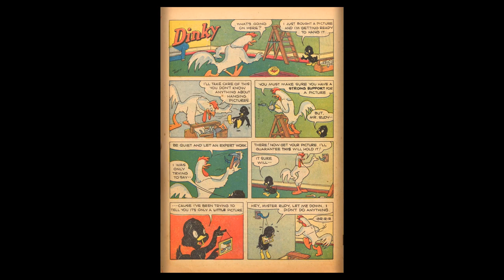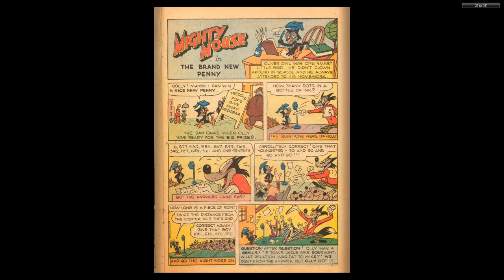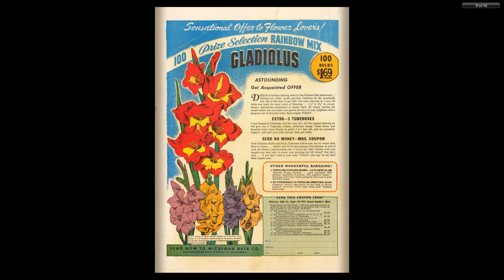1950 Mighty Mouse #017